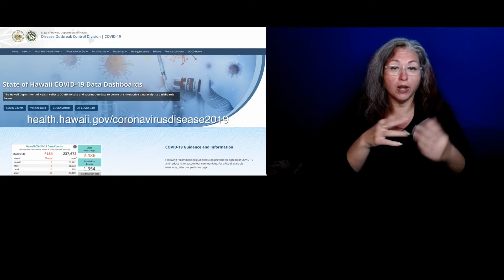3/14/22 Kauai County COVID-19 Update